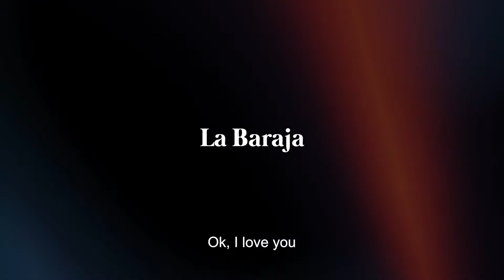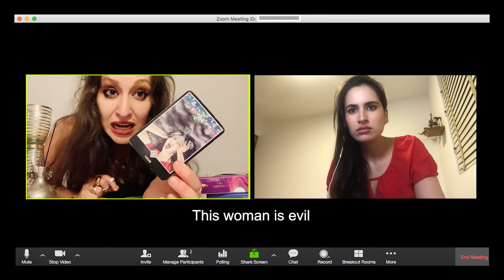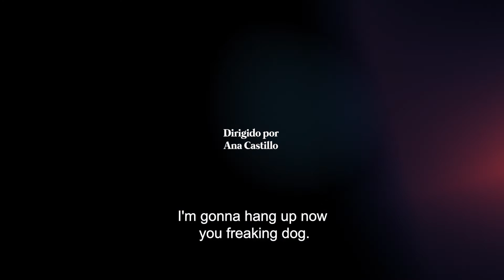LA BARAJA CORTOMETRAJE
Crear es nuestra necesidad. Aquí les compartimos un poquito de lo que hemos hecho con nuestro tiempo e imaginacion. Esperamos que lo disfruten 💜

Actores:
Ana Castillo
Víctor Tarazona
Natalia Castaneda